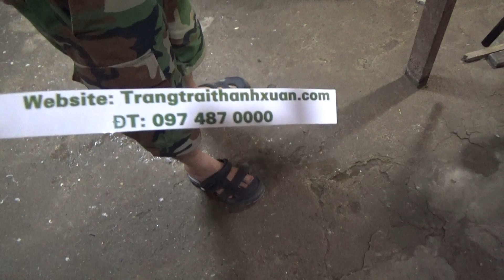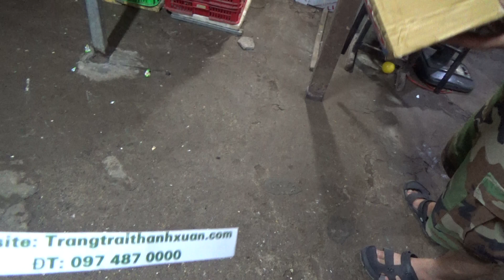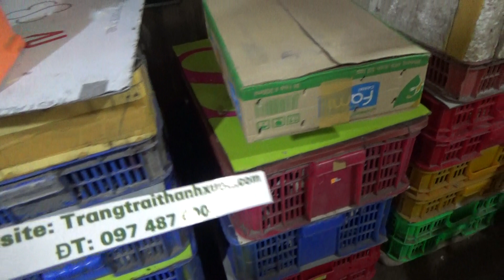Những ngành nghề chăn nuôi có hiệu quả tại Hà Giang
Trang trại côn trùng Thanh Xuân (VTV2 phát sóng hàng năm),
Chuyên cung cấp giống dế mèn, tắc kè, bọ cạp. Bao tiêu, xuất khẩu, bán buôn - bán lẻ cho nhà hàng, khách sạn, làm mồi ăn vật nuôi.